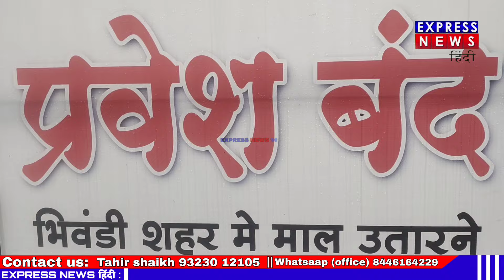Bhiwandi शहर में बड़ी गाडियों की No Entry।। तो इसे किसने Entry दी!!